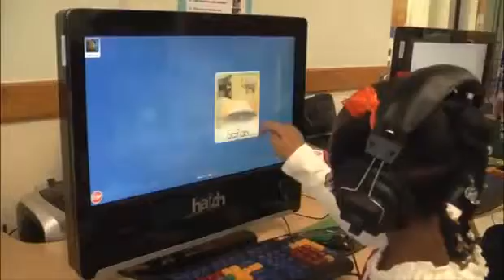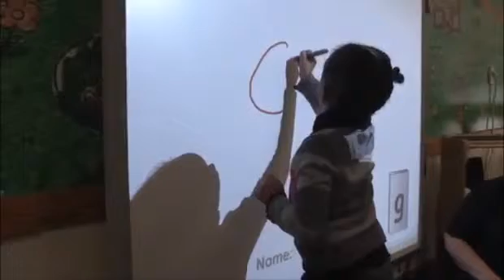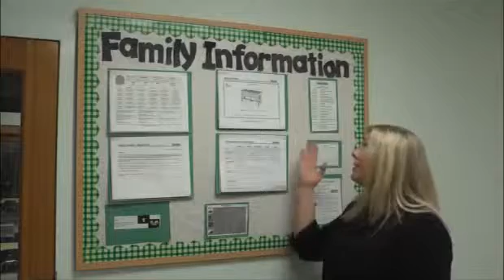Preschool Suites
Tour the Preschool Program at Kids 'R' Kids Schools of Quality Learning.